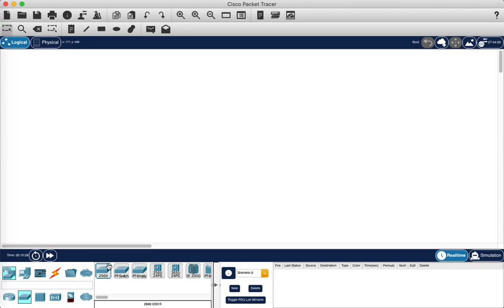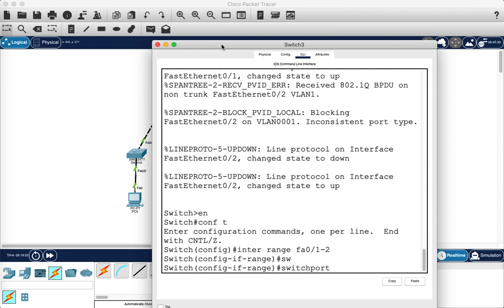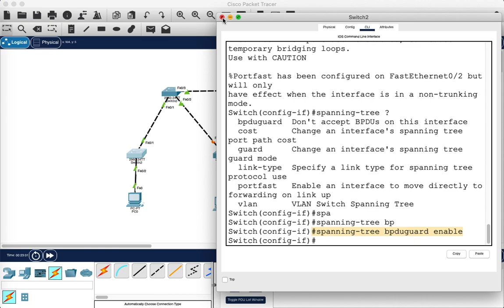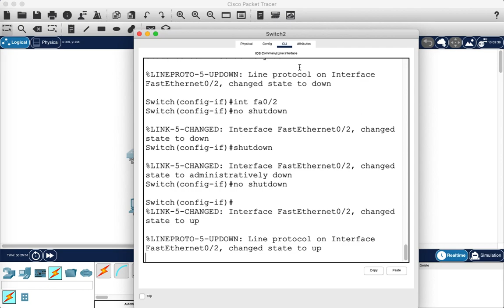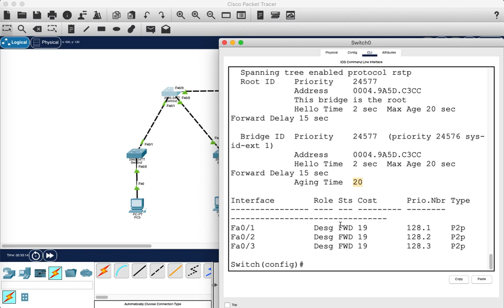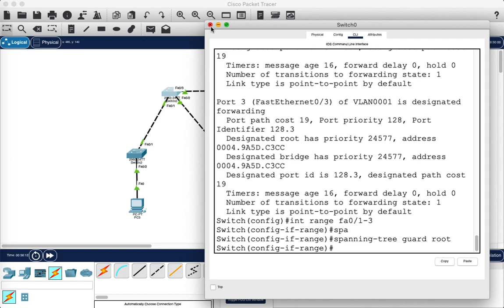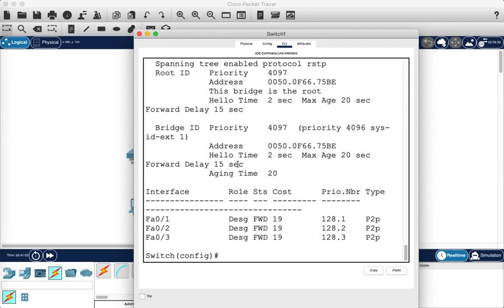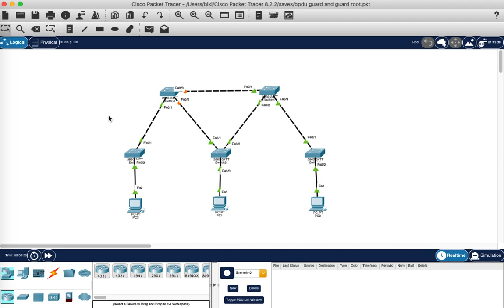BPDU GUARD | ROOT GUARD | HOW THESE WORKS IN STP